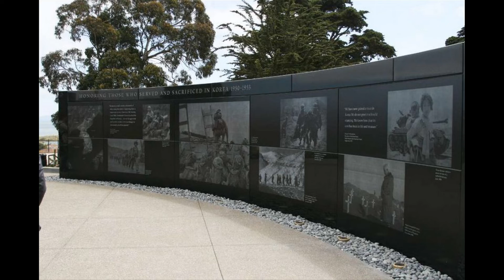2020 Post 291 Memorial Day Navy Hymn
Navy Hymn with monument slide show